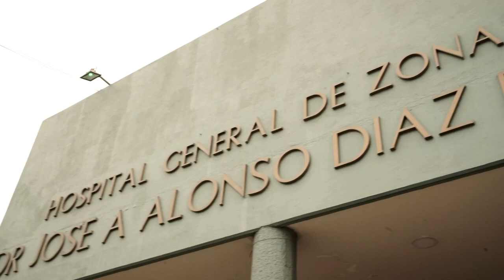80AñosIMSS | Conoce la historia del Dr. Raúl Enrique Meza Armenta de IMSSBajaCalifornia.